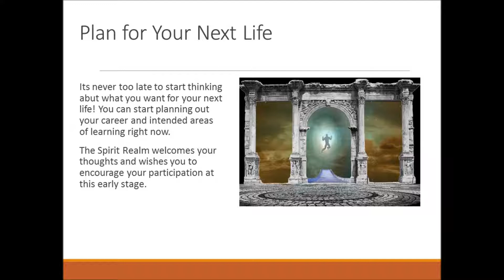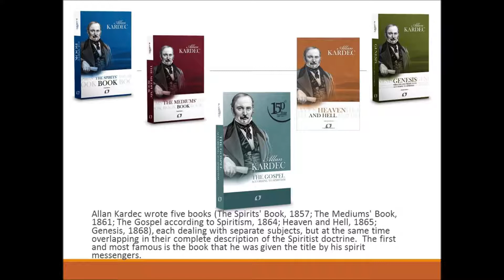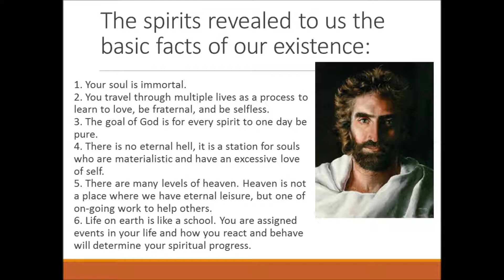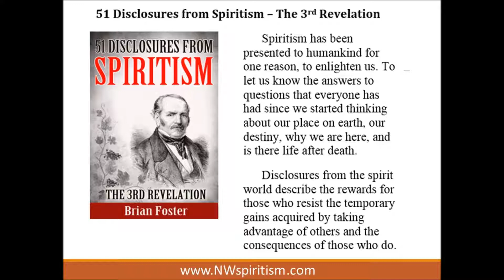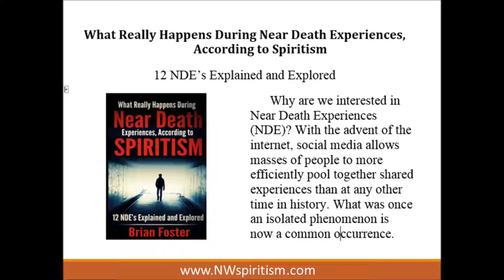Introduction to the NW Spiritism YouTube Channel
Welcome to the NW Spiritism Channel

We are dedicated to present the Doctrine of Spiritism.